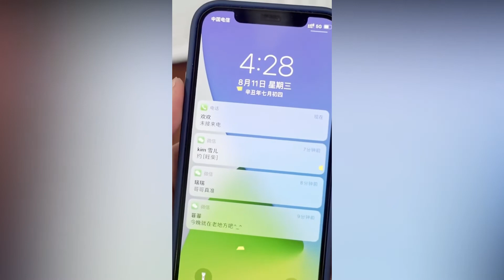紫虛解夢，道家解夢。我們的世界是真實存在的嗎？道教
你有沒有過感覺有一瞬間好想以前做夢夢到過或者發生過今天來講解一下原理
我們今天所在的世界是真實存在的嗎
夢到了紅色天空就是要發財
夢到大金魚在水裏是咋回事
做夢遇到被人追趕怎麼回事
遇到飛一類的夢是咋回事
聽說夢裏被打不疼的